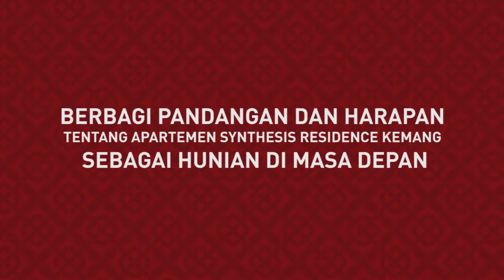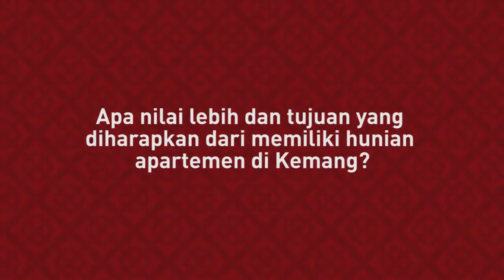Pengalaman Menghantarkan pada Synthesis Residence Kemang